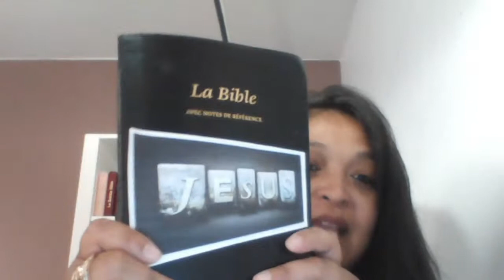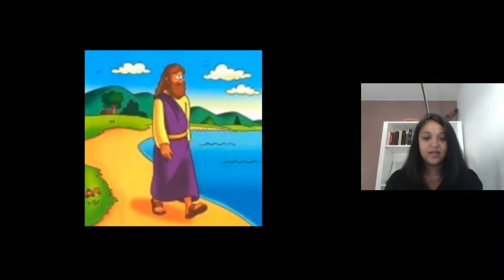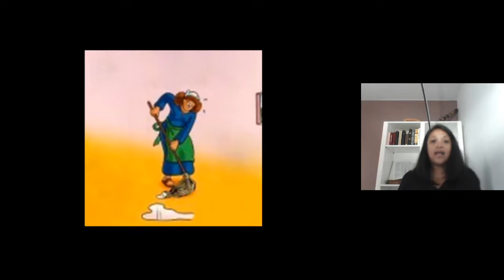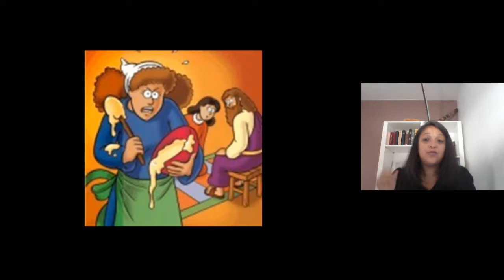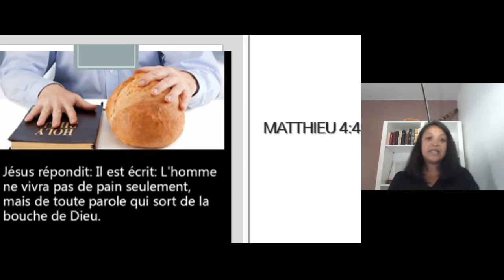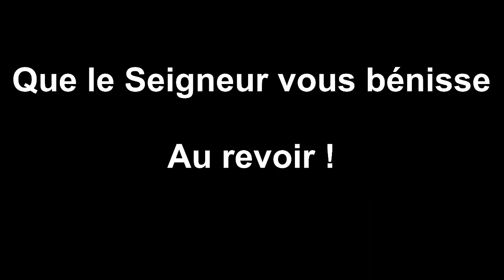EBBN: Ecole du dimanche - leçon 18 : Aimer la Parole avant tout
Monitrice : Emmanuelle RAZAKAMANARINA

Chaque dimanche nous  présentons l’Évangile de Jésus-Christ aux enfants de notre église.
Nous leur partageons cette bonne nouvelle que nous trouvons dans la Parole de Dieu en utilisant des mots, des images, des objets qui leur permettent de bien comprendre la Bible et le message de Dieu.

Nous espérons que ces enseignements bibliques en ligne que nous apportons pour l'école du dimanche puissent aider les parents à apporter à leurs enfants la grâce de Dieu dans leur vie.